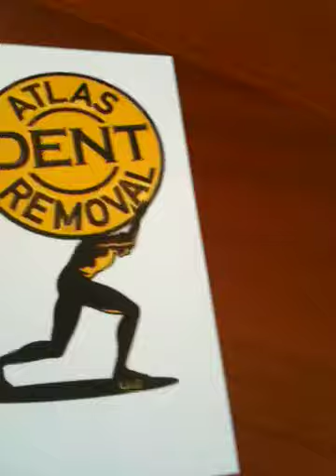Atlas Sidewinder Model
Atlas Sidewinder Prototype,,,,,,,,with SID,,,,,,,